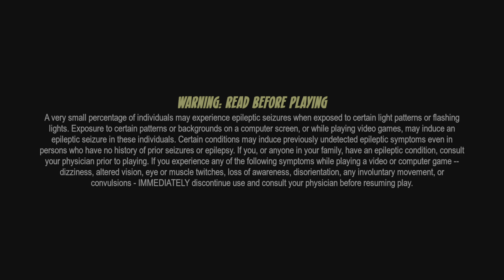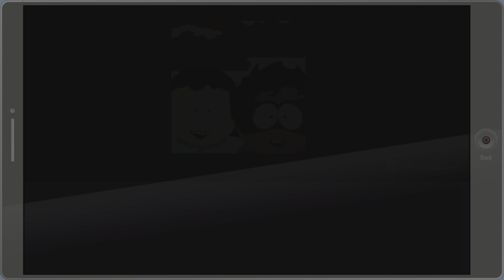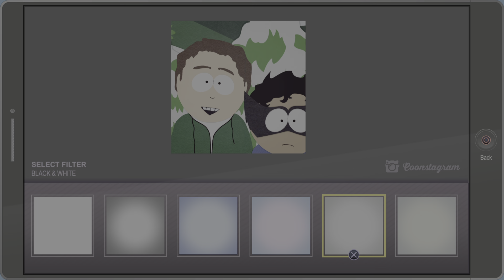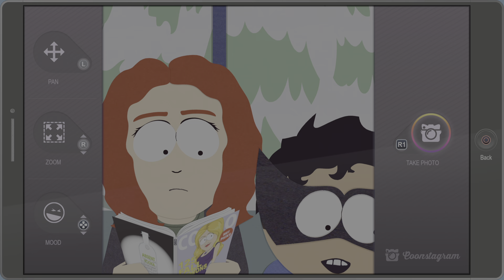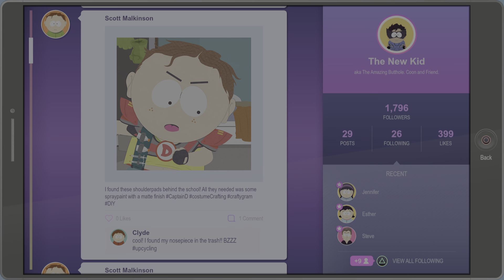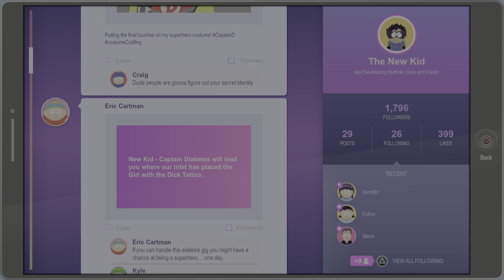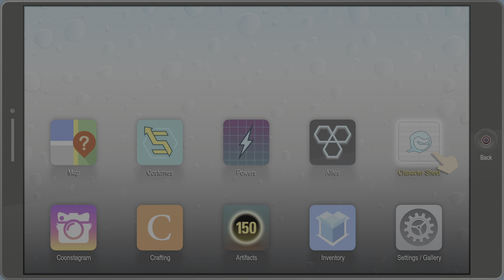South Park: The Fractured But Whole